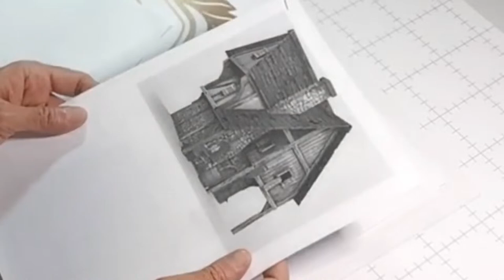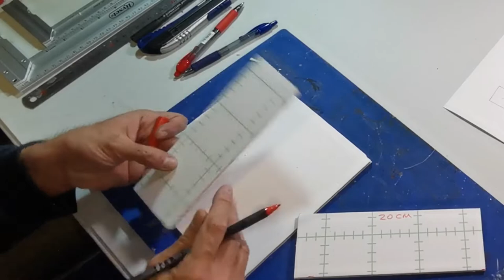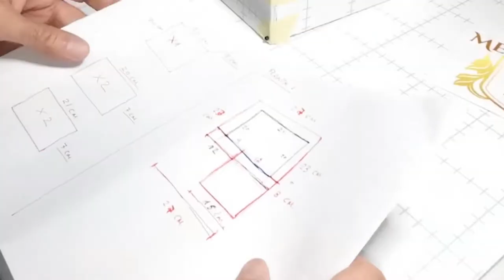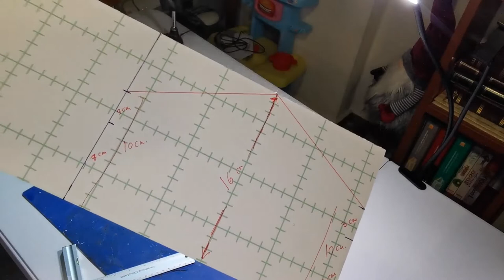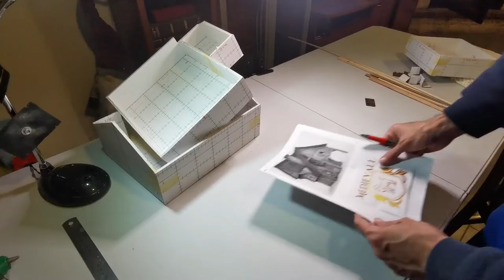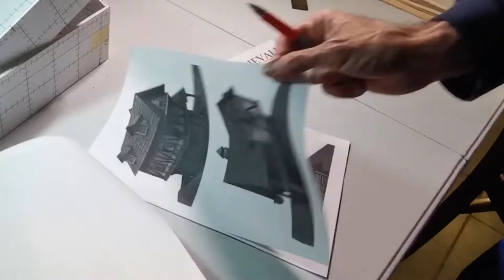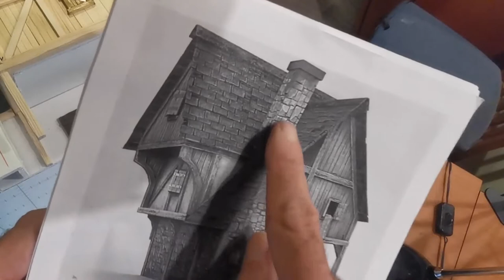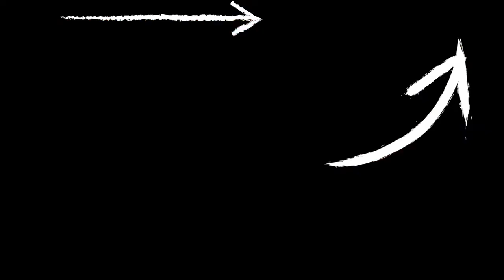Trabajando de noche en mi taller 💤 Relajante 💤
Medievales, he querido probar a hacer este tipo de video (a ver si os gusta). El fin es relajaros y que me veaís trabajar solo, de noche y sin hablar. He ambientado con un poco de musica hipnótica de fondo con la idea de que lo veas y te duermas.

Me verás trabajando en mi taller usando el cuter, segueta, cortando madera, lijando y pintando la casa. No es un contenido de ASMR, más bien es un vídeo relax con música tranquila para dormir mientras me ves trabajando de noche haciendo la maqueta de la posada.

Os aseguro que repasandolo antes de subirlo me encantó y casi me quedo frito 🤣. Yo te aconsejo que si tienes smart TV lo lanzes a la tele, te tumbes y desconectes antes de dormir.

La próxima semana subiré el tutorial, ya si, hablando y explicando el proceso. Es muy importante para mi que me dejes tu opinión sobre este vídeo para seguir haciendo (o no) este tipo de contenido.

¡¡Felices sueños Medievales!!

Si quieres proponer una manualidad, hacer una colaboración entre webs, anunciarte en el blog o bien enviarme tus trabajos para que los publique, puedes enviarme un correo electrónico a la siguiente dirección.